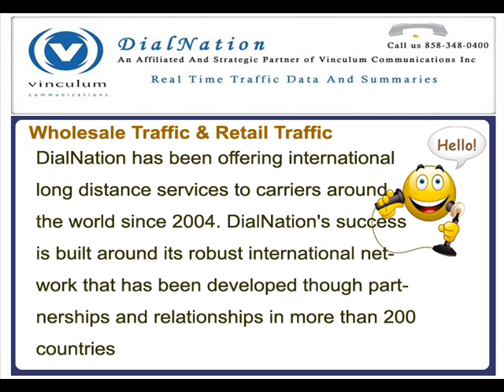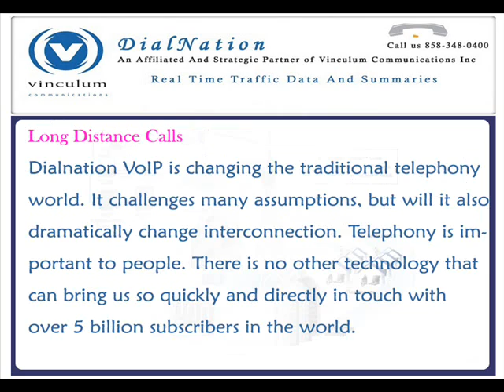VoIP Interconnection VoIP Providers VoIP Services.wmv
Dialnation offer offers competitive rates and superior quality calls from its next-generation network. We have Wholesale A-Z routes and some directs as India CLI, Pakistan CLI, Bangladesh, Nepal CLI, Egypt, Syria CLI, Turkey CLI, Kenya Safaricom and Zain CLI, Fiji CLI, Somalia Hormund, USA CLI, Canada and some others. at cost-effective rates.